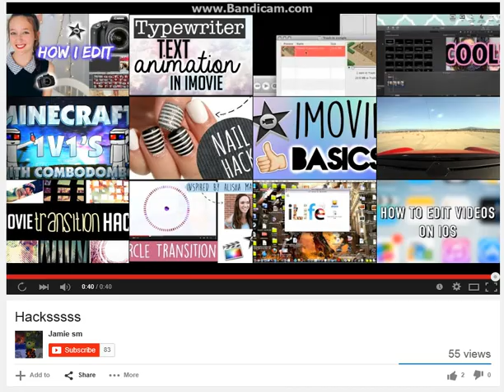MARDELL_IS_PRO using Metro "fake hacker setting"